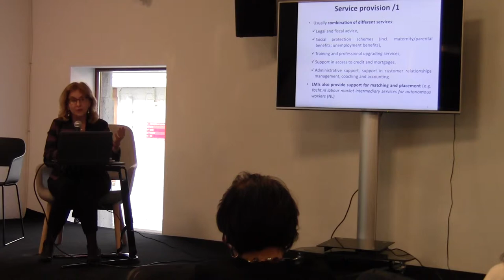SMart - iWire final conference - 16-03-2018 - video 13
iWire final conference and presentation of the results of a big European study about the independent workers in 9 countries.

Good practices and policy recommendations, presented by Manuela Samek (Istituto di Ricerca Sociale, Italy).